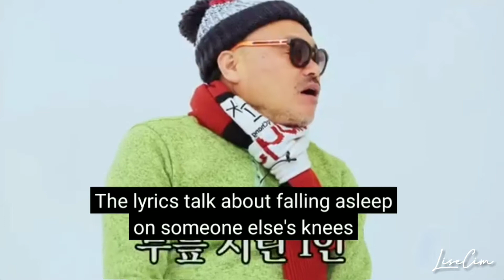Momoland is in tears